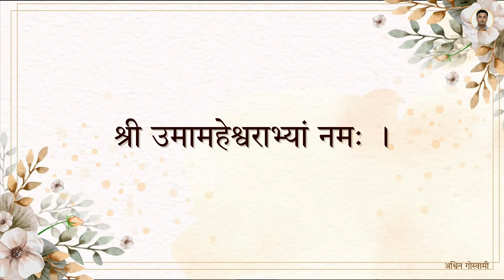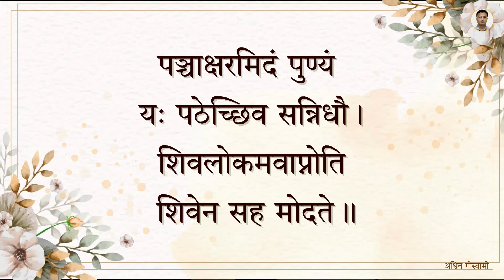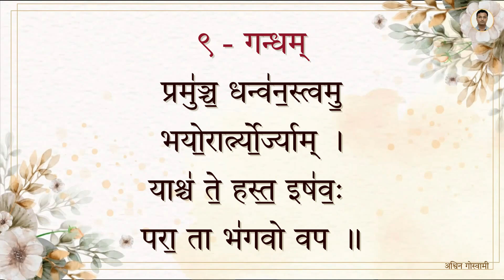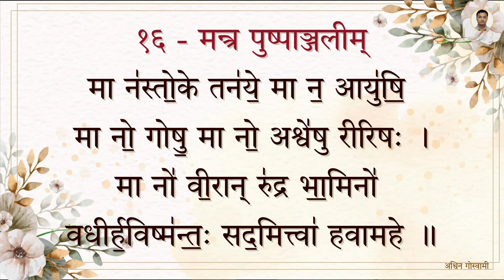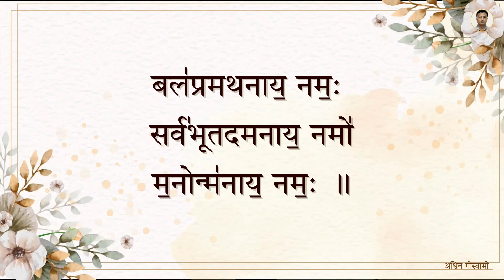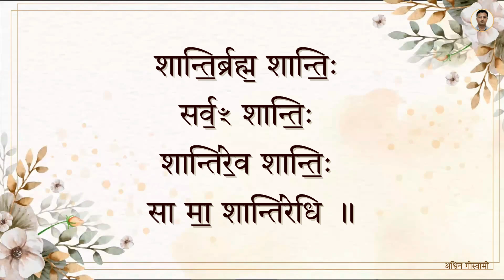Shiva Rudrabhishek Short